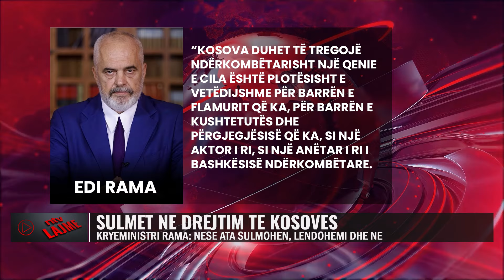Rama mbron Kurtin/ Ja çfarë tha kryeministri për sulmet drejt tij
Kryeministri i Shqipërisë, Edi Rama, është shprehur se çdo sulm drejt Kosovës është edhe një sulm ndaj Shqipërisë, por sërish i ka qëndruar faktit se për të, Prishtina duhet të dalë nga loja e Serbisë në dialog.
Teksa ka folur edhe për vizitën e Sekretarit amerikan të Shtetit, Antony Blinken, në Tiranë më 15 shkurt, Rama fillimisht ka përcaktuar se thelbi i gabimit strategjik që bëjnë të gjithë ata që mendojnë se subjektiviteti ndërkombëtar i Kosovës dhe shtetnjohja përfundimtare e Kosovës do të vijnë përmes një procesi ku Kosova do bëjë garë me Serbinë se kush e ka më shumë fajin.
“Qasja jonë strategjike e shqiptarëve dhe në këtë rast për Kosovën, por mendoj që kështu është edhe për Shqipërinë dhe kështu duhet të jetë për të gjithë shqiptarët, nuk është të fajësojnë të tjerët, apo të hyjmë në lojën e fajësimit të njëri-tjetrit”, përcaktoi ai.
Më tej, ai ka përforcuar edhe faktin se Shqipëria dhe Kosova nuk kanë punë me çfarë bën Serbia, pasi gjithçka që dy shtetet bëjnë, e bëjnë për veten dhe jo për fqinjët. Kosova, sipas tij, ka një detyrim ndaj vetes që të shkëlqejë në procesin e dialogut.

𝐀𝐮𝐭𝐨𝐫 : NTV